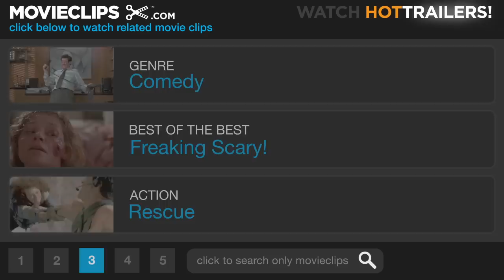The Great Outdoors (9/10) Movie CLIP - Chet and the Bald Bear (1988) HD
CLIP DESCRIPTION:
Chet (John Candy) mistakenly pulls the bald-headed bear from the mine shaft.

FILM DESCRIPTION:
In the John Hughes-scripted The Great Outdoors, John Candy stars as Chet Ripley, an oafish paterfamilias who takes his family on a vacation at a lakeside resort. Their enjoyment is seriously compromised when brother-in-law Roman Craig (Dan Aykroyd) shows up with his wife and kiddies. The rest of the film is an ongoing war between Ripley's carefree aggregation and Craig's obnoxiously prissy brood, and making things worse, a driving rainstorm forces both families to remain under one roof well-past their threshold of patience. Annette Bening makes her film debut as Aykroyd's ill-tempered wife.

CREDITS:
TM & © Universal (1988)
Cast: Bart the Bear, John Candy
Director: Howard Deutch
Producers: John Hughes, Elena Spiotta, Arne Schmidt, Stephen Lim, Tom Jacobson